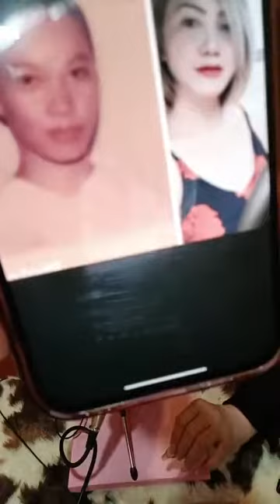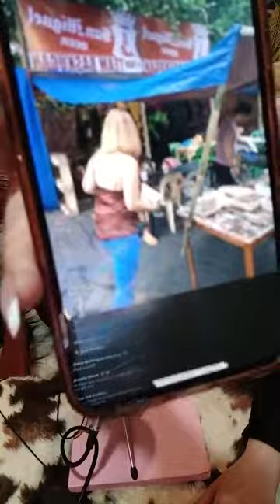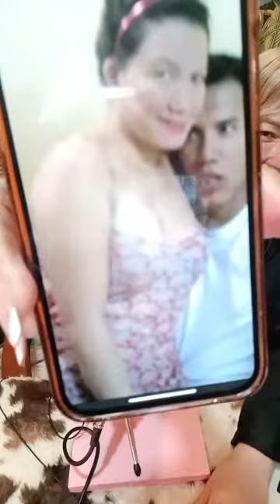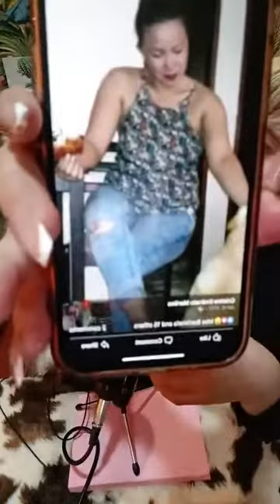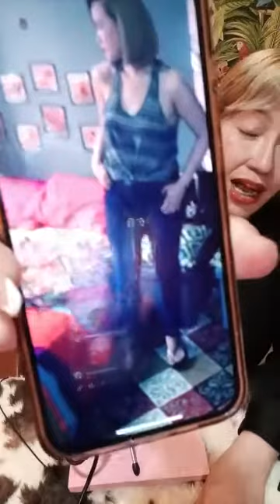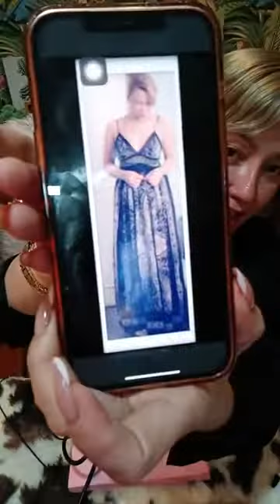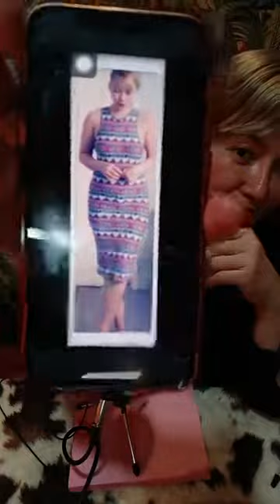Langga Cristina |Sep 8 Live | Heart Evangelista